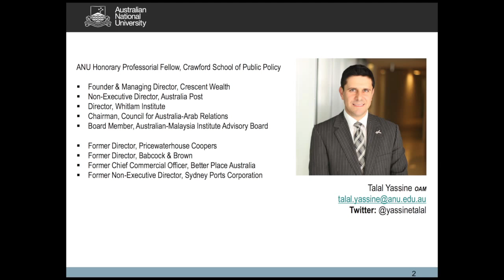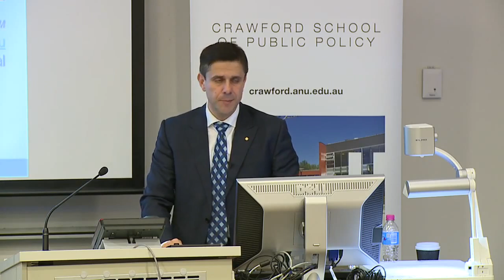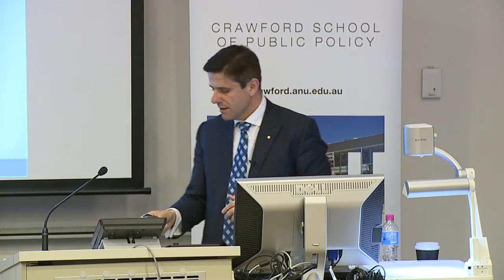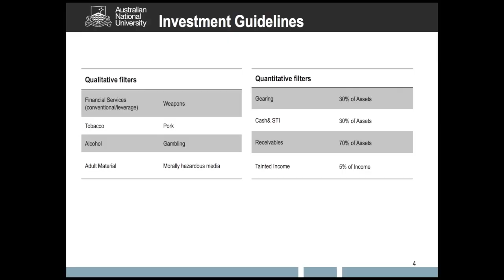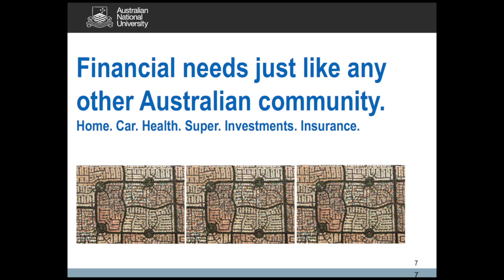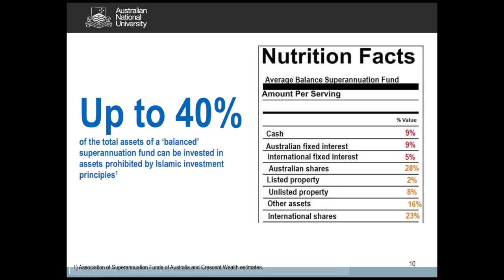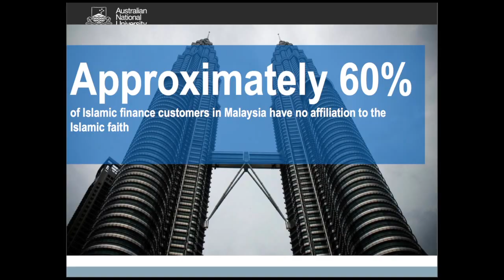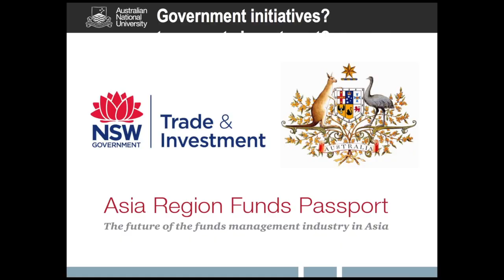Australian National University, The future of Islamic finance in Australia | Prof Talal Yassine OAM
Prof Talal Yassine OAM, ANU Honorary Professorial Fellow, Crawford School of Public Policy and Managing Director, Crescent Wealth.

Islamic Finance has promised to be the ‘next big thing’ for over two decades. But despite growing in leaps and bounds in many countries it still represents only a small segment of any market and has only just arrived in Australia.